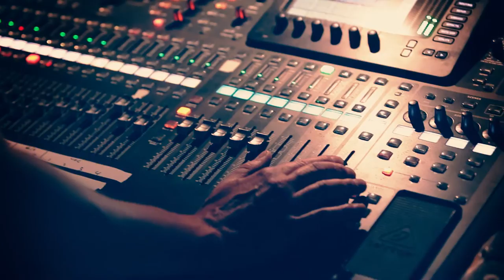Curacao BlueSeas Festival 2015 aftermovie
- Impression of the Curaçao International BlueSeas Festival - 7, 8 & 9 May 2015. With: Ana Popović, Buddy Guy, Joe Louis Walker, Kat Riggins, Lurrie Bell’s Chicago Blues Band, Moreland & Arbuckle, Quinn Sullivan, Shemekia Copeland, The ‘Original’ Blues Brothers Band, The Reverend Peyton's Big Damn Band, The Slide Brothers. Next edition: 5 & 6 May 2017.